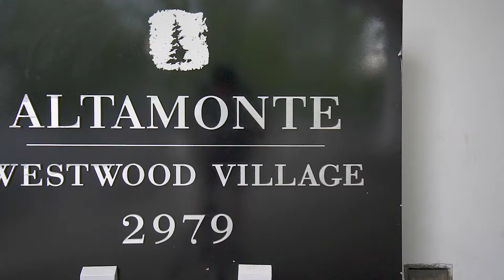1801 - 2979 Glen Drive, Coquitlam, BC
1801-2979 Glen Drive Coquitlam - Stunning Mountain & Lafarge Lake views high up from the 18th floor of this beautiful 2 bed and 2 bath, each ensuites of the bedrooms, the perfect layout for room mates sharing or a family with children. The kitchen features stainless appliances including a gas stove.  There is a large balcony for your BBQ and relaxing on Summer days.  Living here puts you in the heart of all the action of the Coquitlam Town Centre neighbourhood, just a few seconds walk to shopping, restaurants, Skytrain, parks and all levels of schools.  The building features one of the finest gyms in an apartment building you will ever see,absolutely no need for a gym membership here. 2 Parking spots included with this home purchase. RENTALS ALLOWED.  Call Scott Leaf, Keller Williams Elite Realty.